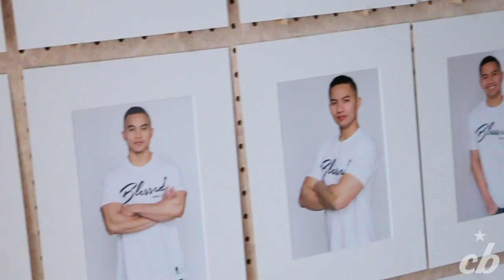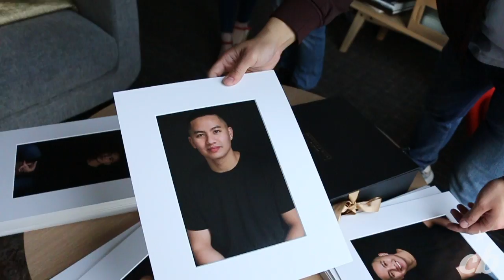Portrait Photoshoot with Rebecca Bijl